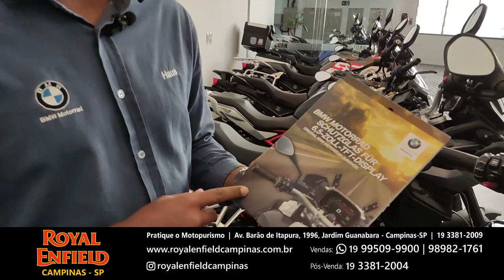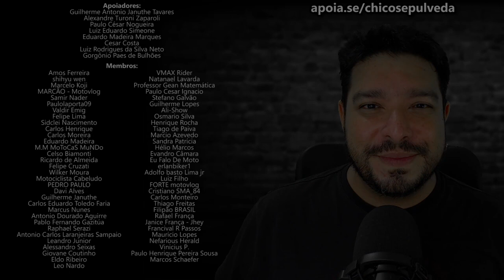Instalação de película protetora no painel TFT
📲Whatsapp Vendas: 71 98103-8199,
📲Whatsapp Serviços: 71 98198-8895